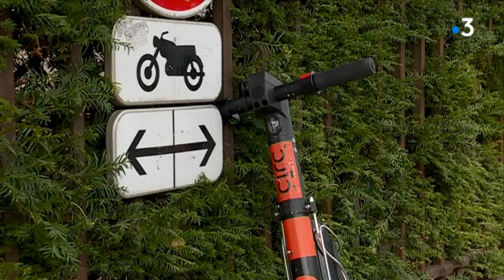Comment Annecy s'organise face à l'afflux de trottinettes électriques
Annecy est la seule ville moyenne de France à accueillir des trottinettes électriques en "free-floating". Après Circ, un deuxième opérateur a installé sa flotte dans la capitale de la Haute-Savoie lundi 12 août : Bird. La ville réfléchit à durcir la réglementation.

Reportage de Aurore Dupont et Ingrid Pernet-Duparc

Retrouvez-nous sur :
Notre site web